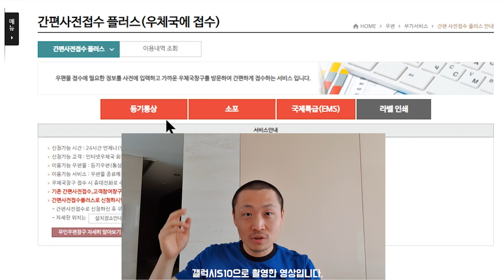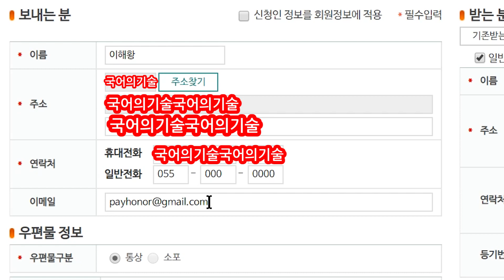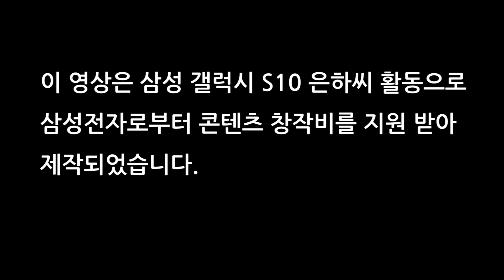우체국 택배/등기 핵꿀팁: 간편사전접수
이 영상은 삼성 갤럭시 S10 은하씨 활동으로 삼성전자로부터 콘텐츠 창작비를 지원 받아 제작되었습니다.

사실 아무런 지원이 없었어도, 갤럭시s10 쓰면서 너무 만족스러워 찍으려고 했던 영상입니다.